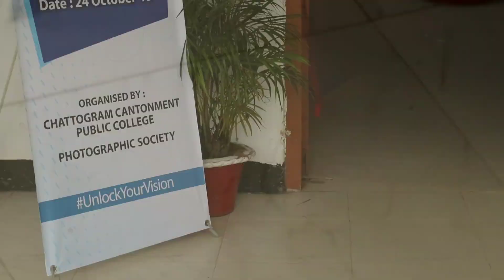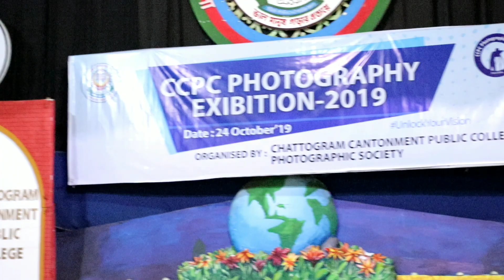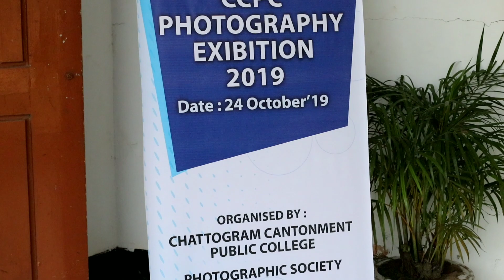CCPC PHOTOGHARPY EXIBITION 2019 |এ কেমন এক্সিবিশন দেখুন ভিডিওসহ| ORGANIZE BY CCPCPS GROUP -Mamsuk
chittagong cantonment english school and college admission 2019

chittagong cantonment public school and college admission result 2019

chittagong cantonment public school admission 2018

monthly fees of chittagong cantonment public college

chittagong cantonment english school admission 2020

ccpc admission result 2019

chittagong cantonment english school admission 2019

chittagong cantonment public school admission result 2020